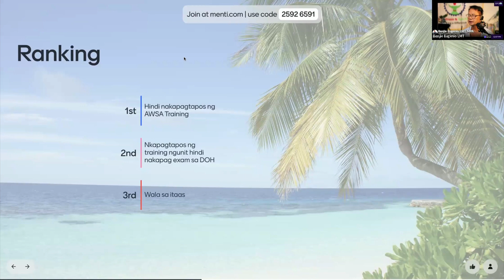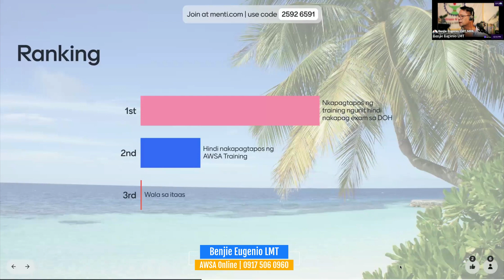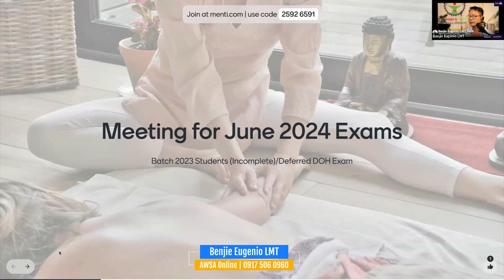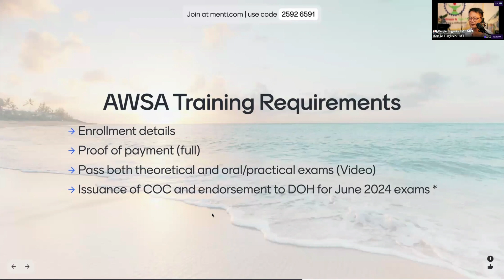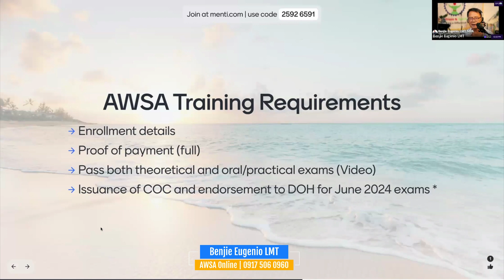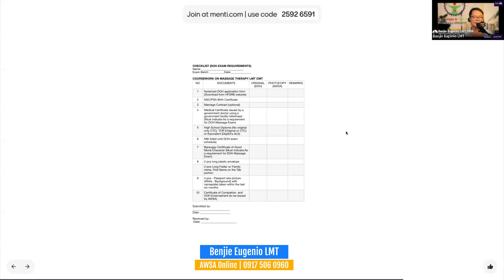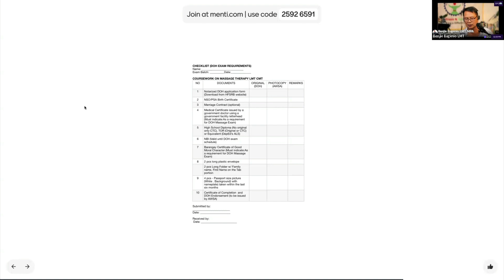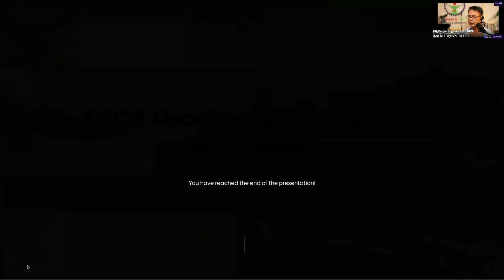Be an LMT. Zoom Meeting (3/2/24) Update on June 2024 DOH Massage Exams | Submit requirements now!